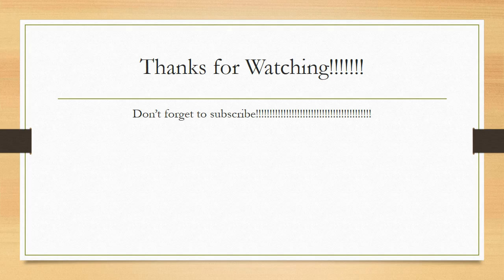Athletic Trainers Job Description and Salary...Unbelievable!!!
Interested in becoming an Athletic Trainer? Find all you'll need to know in the video above.

Athletic trainers specialize in preventing, diagnosing, and treating muscle and bone injuries and illnesses.